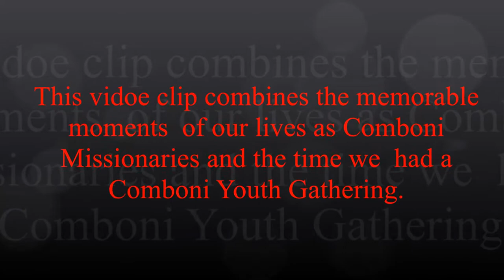GOOD MEMORIES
cOMBOni MiSsioNArieS